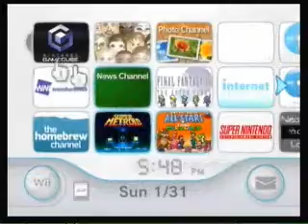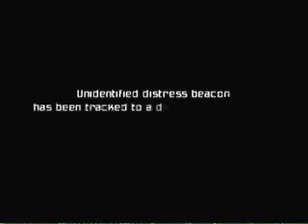Let's Play Metroid Prime Part 1: new lp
MY First Dazzle record but still new record on the Dazzle